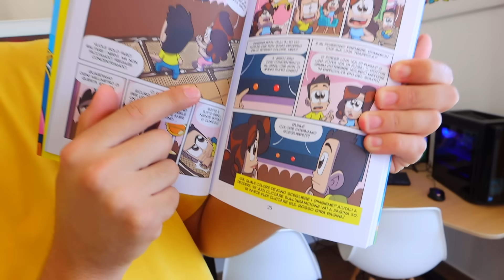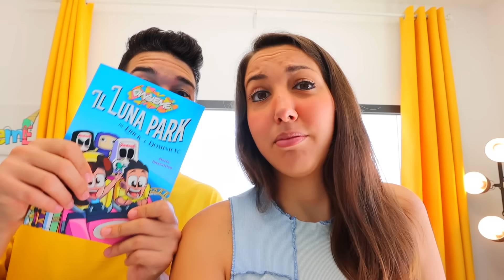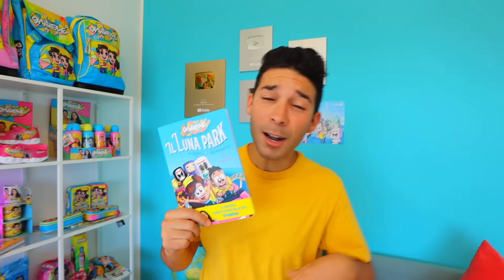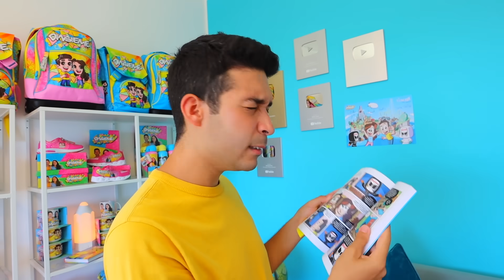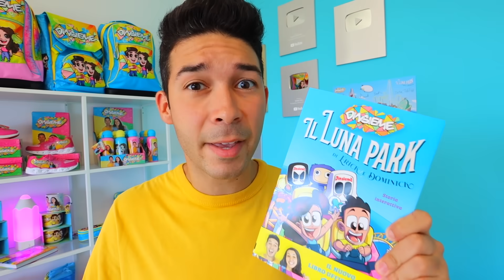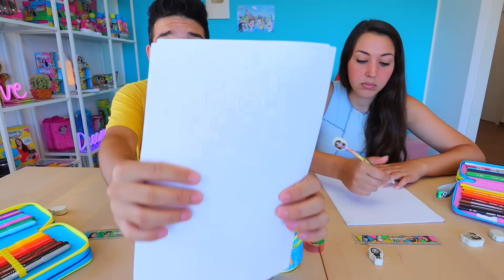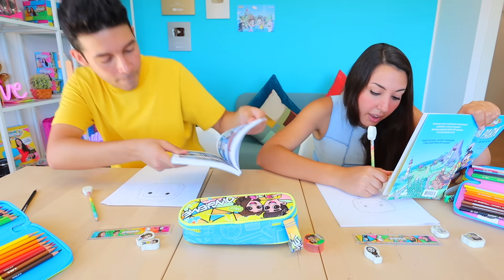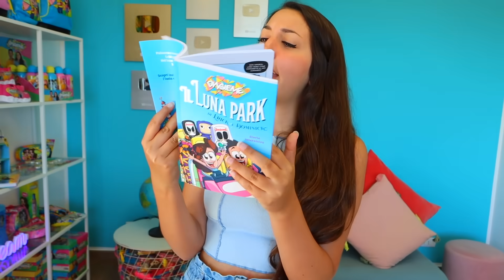CHI DISEGNA IL PUPAZZO CATTIVO DEL LUNA PARK PIÙ BELLO VINCE E SCAPPA DAL DOTTOR TIMOTI! *challenge*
Erick e Dominick nel nuovo video di oggi dei DinsiemE giochiamo alla challenge dove chi disegna il pupazzo cattivo del luna park più bello vince e scappa dal Dottor Timoti. In questa challenge dei disegni, il Dottor Timoti ci sfida a disegnare il pupazzo cattivo dopo che ci sfida ad ogni gioco nella vita reale e ad ogni 24 ore challenge in piscina! È disponibile in tutte le librerie il nuovo libro dei DinsiemE, il primo fumetto dei DinsiemE, Il Luna park di Erick e Dominick! Dopo il video dove non scegliere il distributore di palline sbagliato e dopo che l’ultimo che esce dalla capsula hotel piccolissima vince 1000, dobbiamo disegnare il nuovo personaggio dei DinsiemE! Viviamo dentro un parco divertimenti per 24 ore come quando siamo al Nintendo World in Giappone ma il parco divertimenti è stato inventato dal fratello gemello del Dottor Timoti, il Dottor Giniu! Adesso uno sconosciuto è entrato in casa nostra mentre giochiamo alla challenge… Chi sarà?

⭐️ Preordina qui il nuovo libro fumetto dei DinsiemE per ricevere il poster autografato

Guarda la playlist con i video dove Dominick scappa da Erick clown e scappa da baldi: